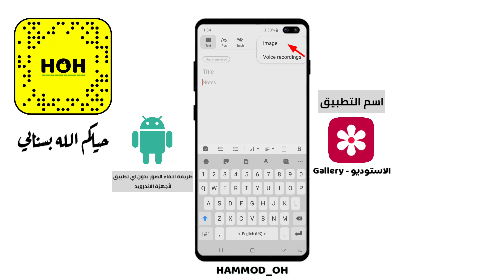طريقة اخفاء صورة بدون اي تطبيق لأجهزة الاندرويد